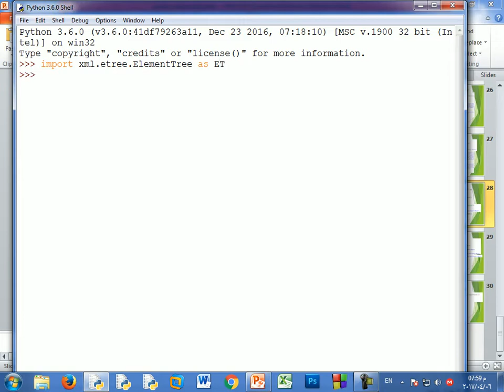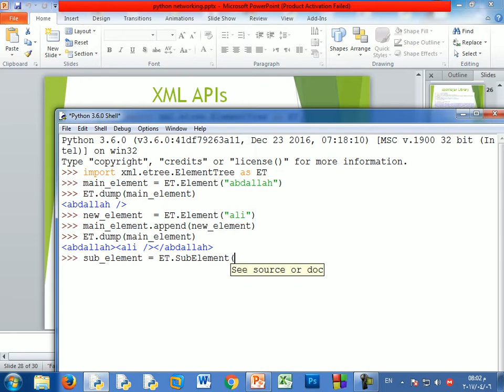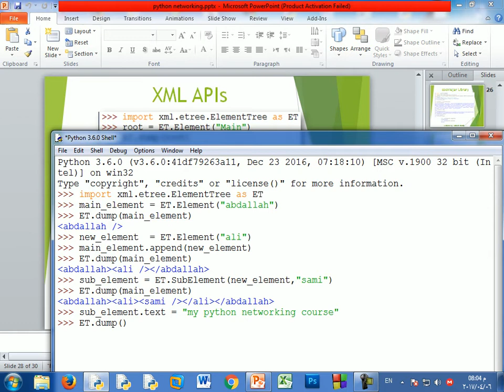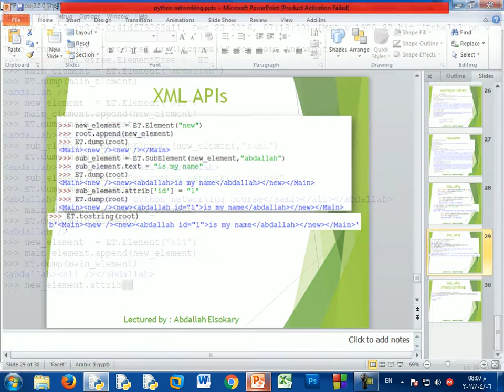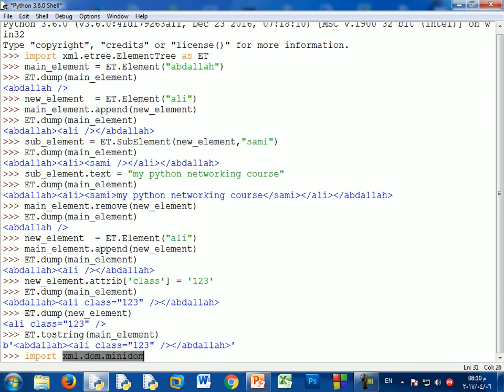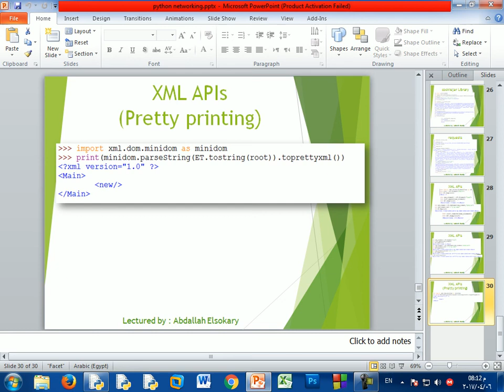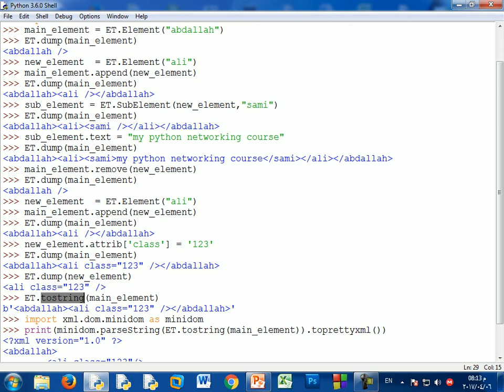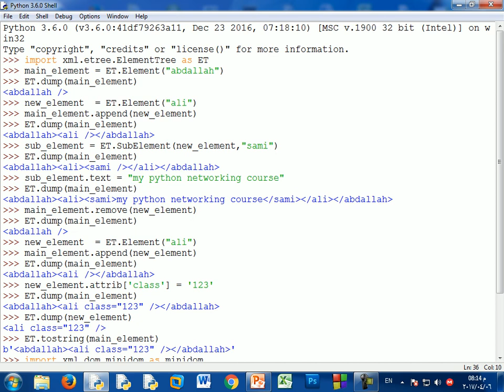09_Python Networking Arabic (Manage XMLData )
دورة خاصة ببرمجة الشبكات بأستخدام لغة البرمجة بايثون
xml.etree.ElementTree
xml.dom.minidom
حسابي علي github::